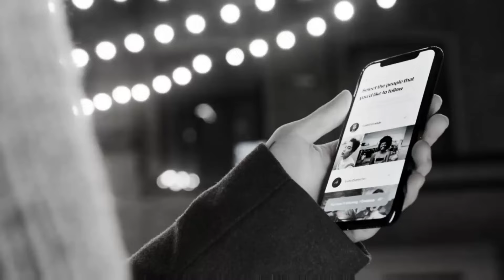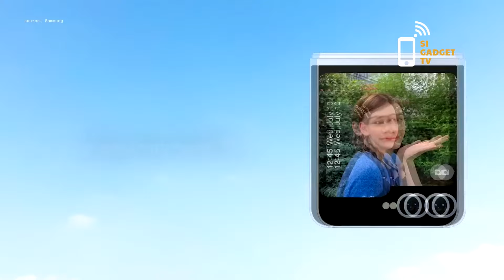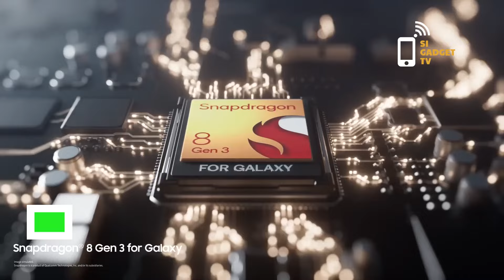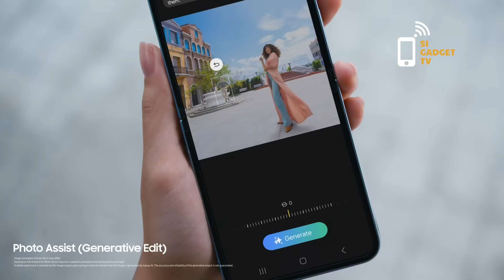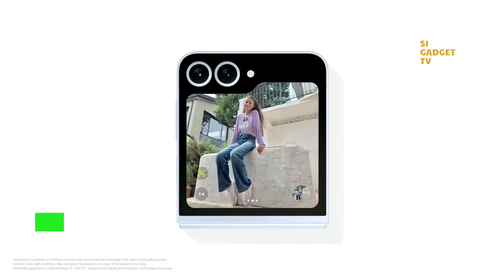Cek Samsung Galaxy Z Flip 6 Yang Baru Dirilis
Samsung Galaxy Z Flip 6 resmi debut di pasar global. Samsung Z Flip 6 membawa segudang peningkatan dari pendahulunya, Galaxy Z Flip 5. Peningkatan utamanya meliputi kamera utama yang naik kelas menjadi 50 MP, fitur Galaxy AI lebih canggih, baterai lebih besar, chipset lebih baru, dibekali sistem pendingin vapor chamber, kapasitas baterai yang makin besar, serta pembaruan sistem operasi Android sebanyak 7 generasi.